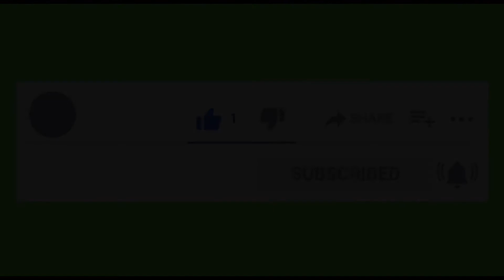Building A House In Belgium 21 | That’s It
Documenting a house building where I get to pass by everyday when I go pickup the kids from school.
It’s just so amazing to see everyday’s progress.
I hope you enjoy watching and please do support my small channel with your LIKES AND SUBS.